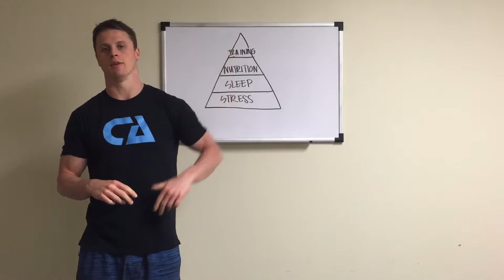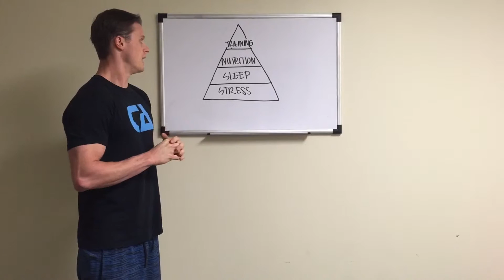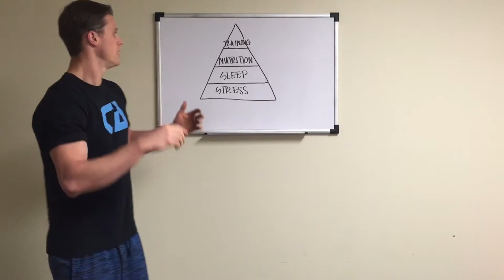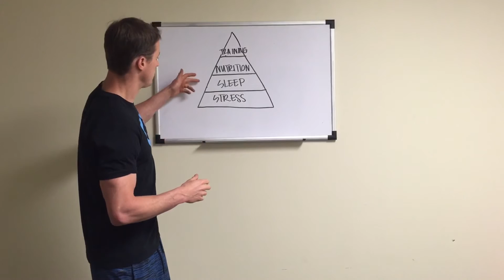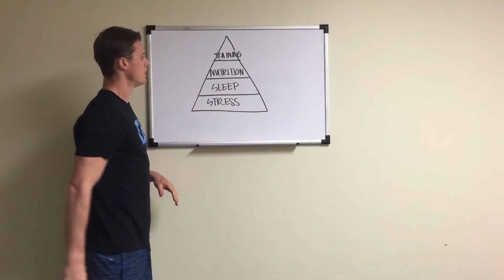Why Personal Training is Dead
Check out our FREE Comprehensive Training Program! Functional Resistance Training 101!
Boost your motivation by setting high-quality and achievable goals.
Any use of videos without expressed written permission is prohibited.